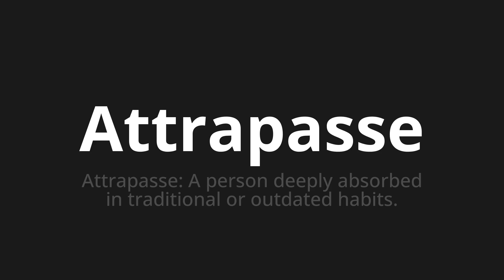How to pronounce Attrapasse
Master the Pronunciation of 'Attrapasse Which means grabbus' - which means : Craft: A Person Deeply Absorbed in Traditional Or Outdated Habits. 📝 with @BaguettePronunciation 🎓🗣️ - [Your Guide to French]

Learn to pronounce 'Attrapasse' perfectly in French with our easy and engaging tutorial by @BaguettePronunciation! 📖📽️ In this comprehensive video, we provide you with native speaker examples 🗣️👂 and phonetic breakdowns 🎵 to ensure you get the pronunciation just right.

How to say Grab in French